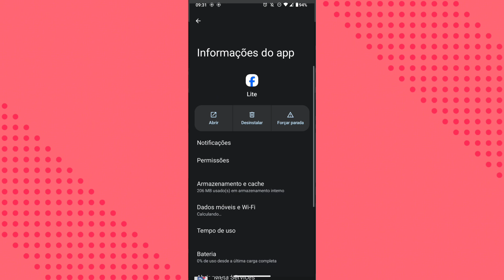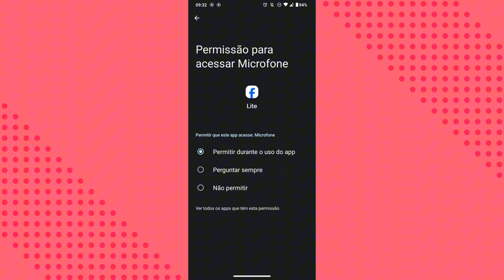PORQUE NÃO CONSIGO USAR O MICROFONE DO CELULAR NO APLICATIVO FACEBOOK LITE? COMO RESOLVER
eai pessoal.
nesse vídeo você vai saber por qual motivo a microfone do celular não está funcionando dentro do aplicativo Facebook lite.

link do app: